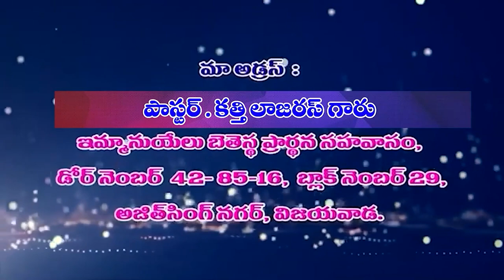15 11 2023 Lazarus garu అంశం: పులిపిండి లేనివారు.